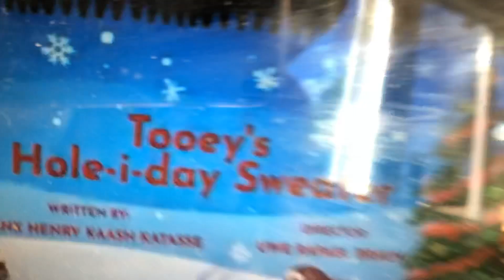Molly of Denali Tooey’s hole-I-Day sweater opening